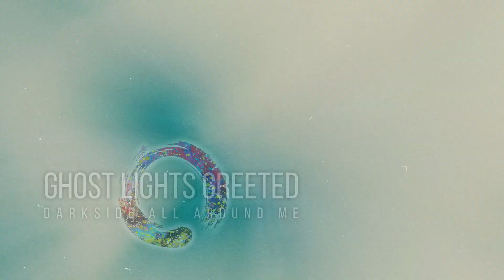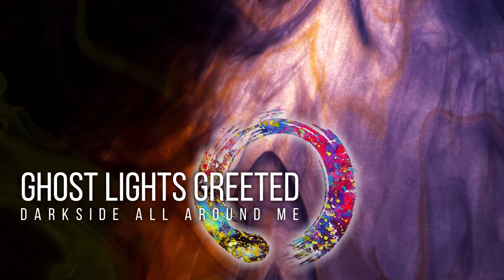️ ANUSEYE - KYOTO (Official Lyric Video)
ANUSEYE - KYOTO - (Official Lyrics Video)

LINEUP
Claudio Colaianni | vocals, guitars
Stefano Pomponio | guitars, keys, piano, backing vocals
Giovanni D’Elia | bass
Cosimo Armenio | drums, percussion

Video footage by @NIGHTVISIONSITALY (Roberto Remondi)

 / anuseyeofficial